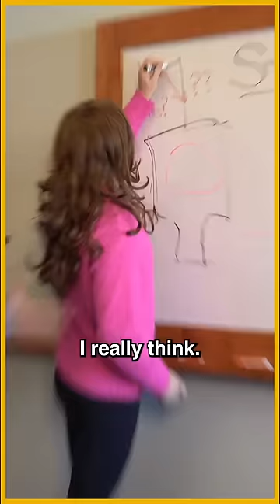This is how Stanley cups were designed